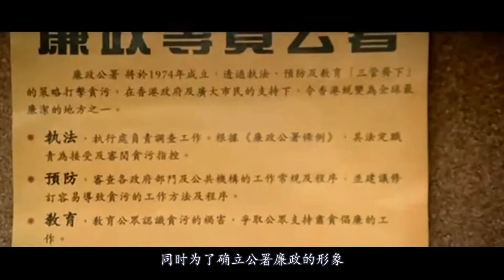【八分电影】老大10年间贪污5000亿, 东窗事发想要逃走, 却被小弟截胡!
《金钱帝国》2009年上映的一部电影，是由王晶执导，梁家辉、黄秋生、陈奕迅、刘洋等演出。该片是讲诉香港廉政公署成立前，黑社会及警察之间的一些幕后交易的，该片已于2009年4月30日上映。